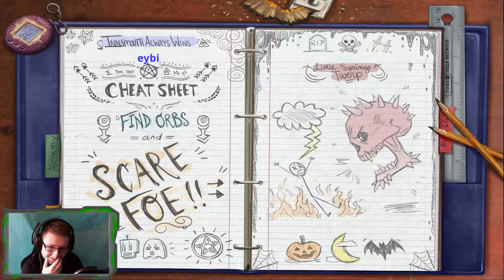NISZCZĘ GABORA! | Hide and Shriek [#02] w/gabor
Tak było!